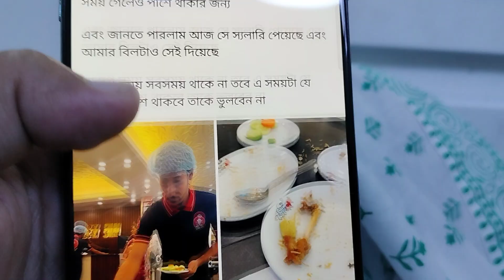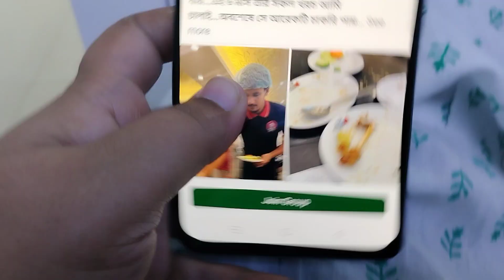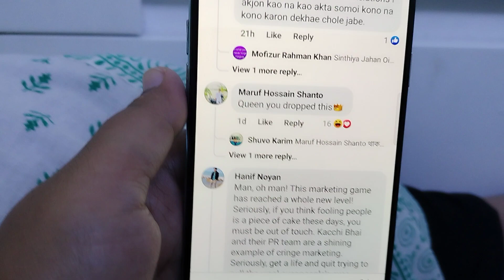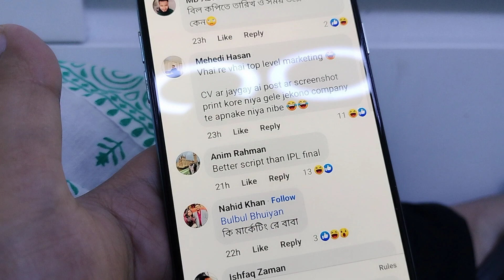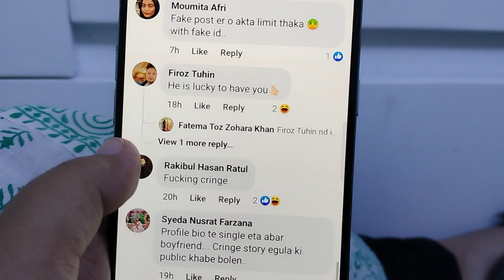আলোচিত সেই বয়ফ্রেন্ড এর আসল রুপ দেখুন! ধান্দাবাজ গার্লফ্রেন্ড!